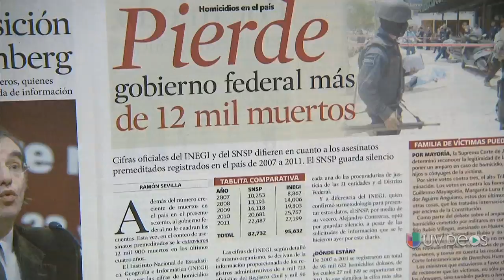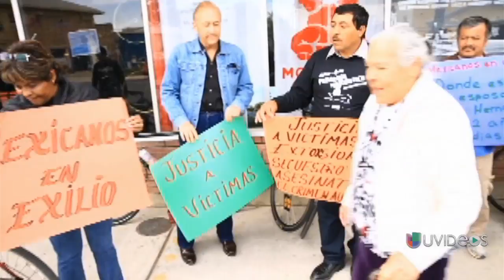Ciclista sin piernas se convierte en un símbolo de justicia -- Exclusivo Online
Noticias univision.com te lleva junto a Carlos Gutiérrez a recorrer Texas. Ve las reacciones que obtuvo en San Antonio.